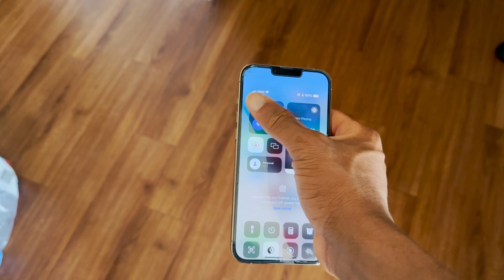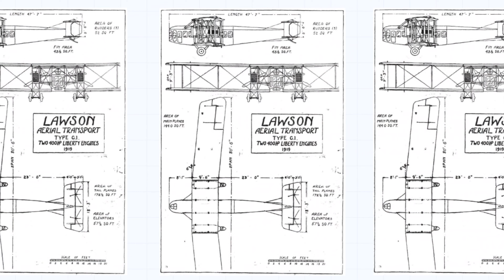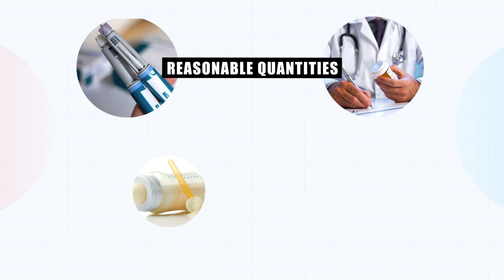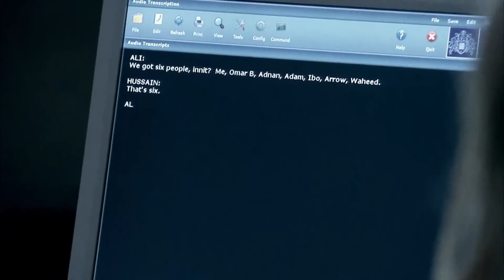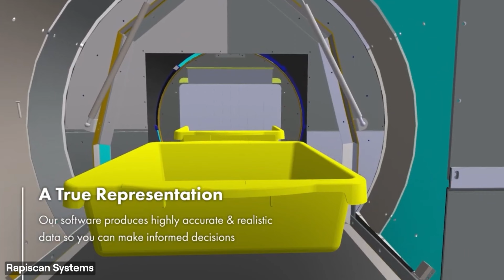I Spent 21 Days Researching TSA Liquid Rules and What I Found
How a Security Threat Changed TSA Rules on Liquids | Why TSA Banned Liquids on Flights 2024 | Why TSA Began Stopping All Liquids from Entering Flights
Why TSA Began Stopping All Liquids from Entering Flights

TimeCodes
0:00 - Why TSA Began Stopping All Liquids from Entering Flights
0:41 - The History of Air Travel
2:55 - Security Concerns in Air Travel
3:18 - Terrorist Attack Plot at the Airport
4:30 - The Airport Liquids Restriction (3-1-1 Rule)
6:00 - How Airlines Ensure Safety at the Airport
8:40 - Airport Security Checkpoints Technology Improved
10:20 - Airplane Mode History on Flights
13:22 - Conclusion